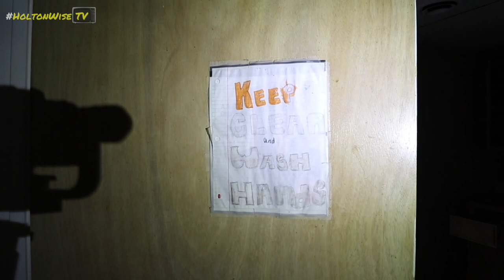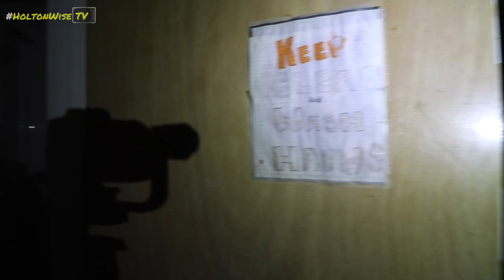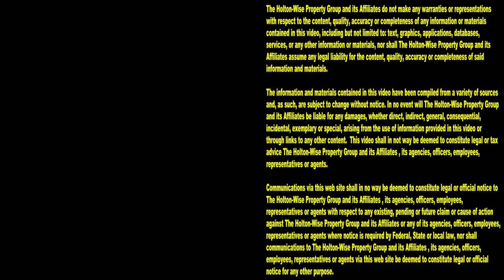Exposing a Day in the Life of a Property Manager | Tenants From Hell 161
Making money in real estate will be fun, they said. It's not hard to make money in real estate, they said. You'll love counting all of the rent checks as they fly in, they said. Rent is like getting free mailbox money, they said. Getting rich investing in real estate is easy, they said. Making millions of dollars in real estate is easy, they said. Managing rental properties is an easy job, they said. Running a property management business is easy, they said. Invest in real estate and you'll be a real estate millionaire in no time, they said. Landlords don't have to work real jobs, they said. Being a landlord is easy money, all landlords do is collect rent, they said. Landlords are lazy, they said. THEY must not know the truth about the property management business. THEY have no idea what a day in the life of a landlord or property manager looks like. THEY must not be watching HoltonWiseTV to see what really happens during a day in the life of a property manager or landlord. Here on HoltonWiseTV we give it to you straight. Here on HoltonWiseTV you'll see exactly what the property management business involves. During the 161st episode of The Tenants From Hell Show, you'll see a compilation of footage that gives you a real life look at what another day in the life of the landlords who manage thousands of rentals looks like. Managing tenants isn't easy money, no not by a long shot. Managing tenants, especially Section 8 tenants is one of the hardest jobs in the world. From live evictions caught on tape, to Police kicking out squatters, to tenants fighting their landlords, to people getting arrest, to real estate tips and tricks, to property management best practices, to tips on how to screen your tenants, you'll see it all here on HoltonWiseTV. Don't hide your head in the sand about a property manager's duties like THEY do.

📺 HELPFUL RESOURCES
Holton-Wise FAQ